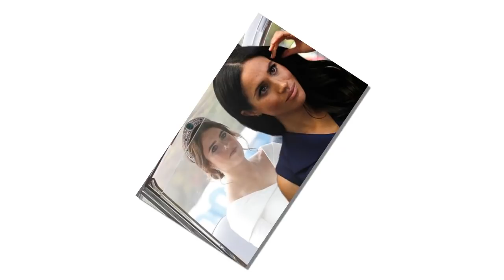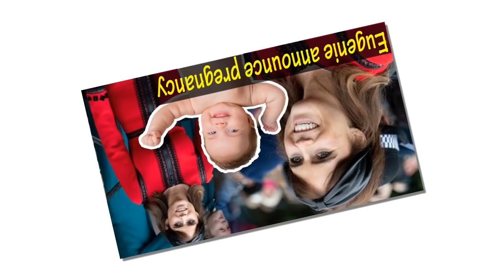Princess Eugenie baby: Princess Eugenie pregnant with twins - and predictions this year